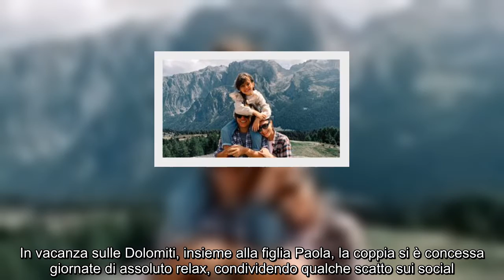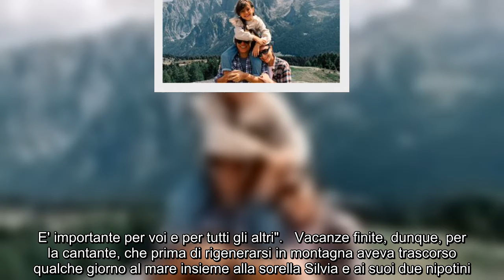Laura Pausini, foto di famiglia in montagna: lei e la figlia due gocce d'acqua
Laura Pausini e il compagno Paolo Carta hanno scelto la montagna per trascorrere il ferragosto. In vacanza sulle Dolomiti, insieme alla figlia Paola, la coppia si è concessa giornate di assoluto relax, condividendo qualche scatto sui social. La foto più bella? Quella fatta prima di ripartire, un ritratto di famiglia bellissimo - con mamma e papà in tenuta da 'boscaioli' - in cui si può notare la grande somiglianza tra la cantante e sua figlia, di 7 anni: stessi occhioni gioiosi e stesso sorriso, sono due gocce d'acqua.   "Sono stati giorni belllissimi passati tra le montagne della mia Italia - scrive Laura Pausini su Instagram - L'aria pura e le passeggiate in solitudine sono stae rigeneranti. Ora è il momento di ripartire ma non dimenticheremo mai questo viaggio dopo un lockdown un po' difficile". Poi l'appello per i follower e l'invito ad essere prudenti e responsabili. "Se siete anche voi in vacanza, divertitevi ma non dimenticate di proteggervi usando le mascherine. E' importante  ...